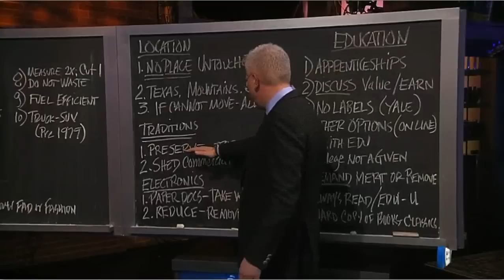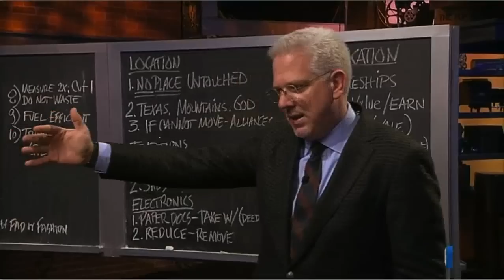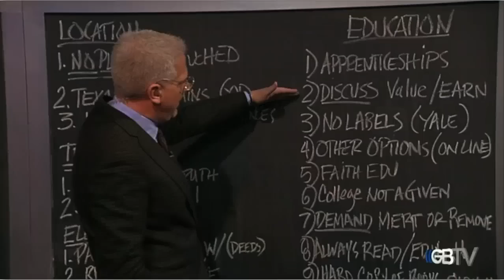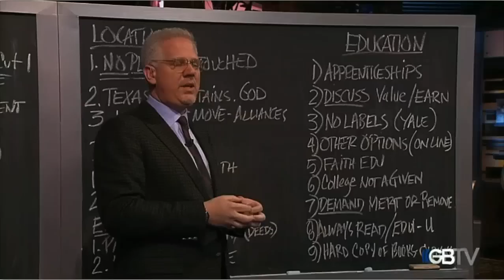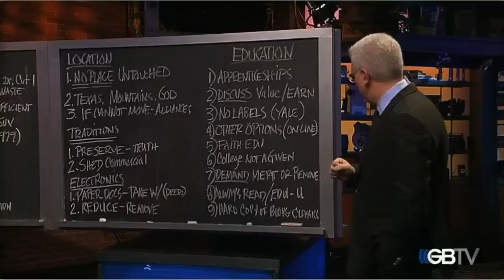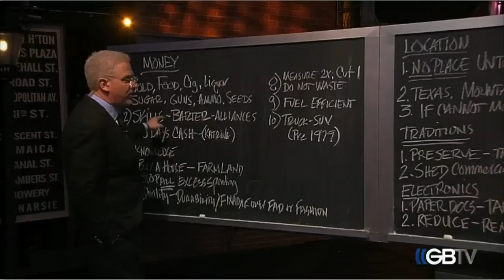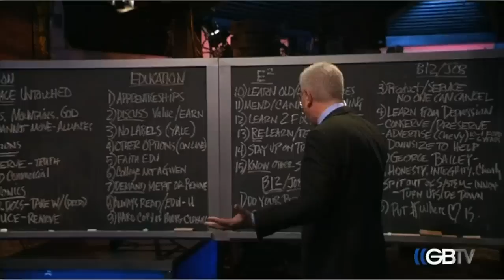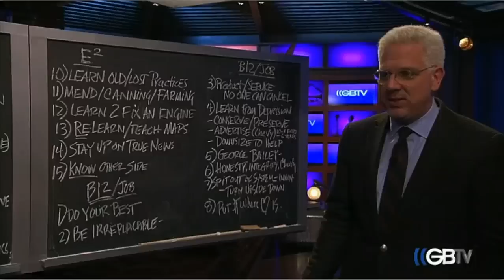Better Safe Than Sorry -- Part 4 of 6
FROM GBTV OCT 13th - 2011
Glenn Beck's list on how to prepare for a possible coming crisis. Don't end up being the one who is stranded in the middle of chaos without a solution. Be the one with the solution; be the one who helps those who are stranded.